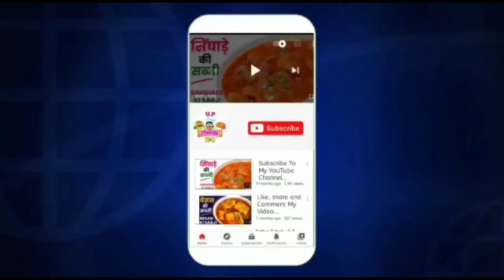soyabean ke Sabji/Subji , सोयाबीन की सब्जी , How to Make Soyabean sabji in Hindi , Sabzi/Subji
soyabean ke sabji ,
Soya Bari Ke sabji ,
सोयाबीन की सब्जी ,
Sabzi/subji ,
soya Bari ki sabji kaise bnati hai ,
soyabean ki sabji bnaye ,
kaise banti hai soyabean ki sabji
recipe sabji ,
how to make soyabean sabji recipe ,
make soyabean sabji recipe ,
soybean ki sabji restaurant style ,
dhaba style soybean ki sabji banaen ,
soybean ki sabji kaise banaen ,
soybean ki sabji banane ka tarika bataen ,
soybean sabji recipe in Hindi ,
soybean ki recipe ,
bole bolane se sab hoga ,
soybean ki sabji banane ka tarika ,
soybean ki sabji kaise banti hai ,
soybean recipe , soybean new recipe ,
up cooking Hindi soybean sabji recipe ,
soybean ki sabji kaise bante Hain , soybean sabji banane ka tarika bataen , recipe for soybean in Hindi , how to make soybean sabji at home , how to make soybean sabji recipe in Hindi Bhojpuri mein soybean ki sabji banaen kaise banai jaati hai soybean ki sabji banane ka tarika bataen soybean ki sabji Banti kaise hainसोयाबीन की सब्जी कैसे बनाएं सोयाबीन की सब्जी बनाने का तरीका सोयाबीन की सब्जी बनाने की रेसिपी बताएं सोया बड़ी की सब्जी सोया बड़ी की सब्जी कैसे बनाई जाती है सोया बड़ी की सब्जी बनाने का तरीका बताएं सोयाबीन की सब्जी की रेसिपी सोयाबीन सब्जी एट होम सोयाबीन की सब्जी घर पर कैसे बनाएं सोयाबीन सब्जी बनाने की विधि बनाएं सोयाबीन सब्जी बनाएं रेसिपी फॉर यू कुकिंग हिंदी सोयाबीन की रेसिपी कुकिंग हिंदी सोयाबीन रेसिपी સોયાબીન કી સબ્જી કેસે બનાયે , સોયાબીન કી સબ્જી કેસે બનાઈ જાતી હૈ , સોયા બડી કી સબ્જી બનાને કી વિધિ , સોયાબળી એટ હોમ , સોયાબીન કી સબ્જી બનાયે , how to make recipe soya bean ,